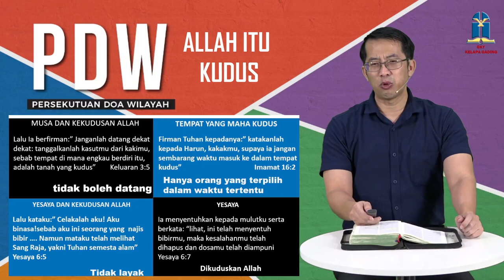Persekutuan Doa Wilayah - Allah itu Kudus ( GI. Fuk Sen )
Allah itu Kudus

Kekudusan Allah adalah topik yang jarang sekali dibicarakan bahkan dilupakan.  Padahal Alkitab sangat menekankan kekudusan Allah.